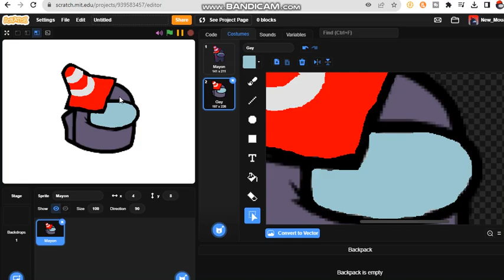Mouataz And Tahiry Are Playing Vs Impostor V5 Adrioid Optimizado